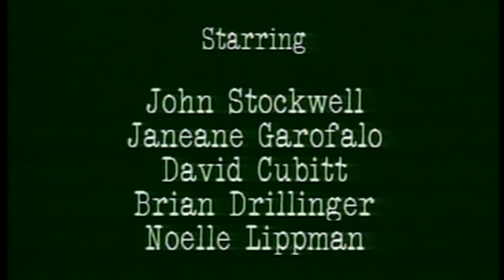Official Trailer - I SHOT A MAN IN VEGAS (1995, John Stockwell, Janeane Garofalo)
Theatrical trailer of "I Shot a Man in Vegas" by Keonie Waxman. Starring John Stockwell, Janeane Garofalo, Brian Drillinger, Noelle Lipman, David Cubitt, Ele Keats, Todd Cole